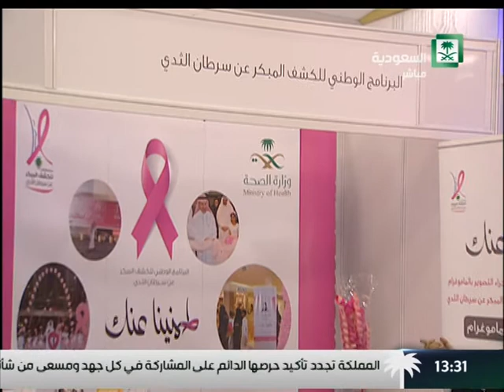برنامج : حياتنا ,,, فعالية اليوم العالمي للسرطان